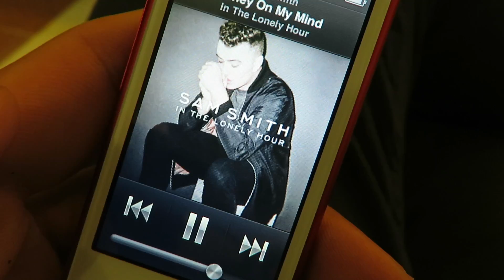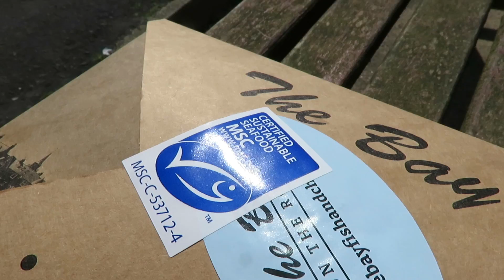7 | TRAVEL VLOG | OCEAN & FOREST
Made it to Aberdeen, Scotland and came face to face with its beauty that includes Sustainable Seafood

Music/Audio Credits:
Money On My Mind - Sam Smith
Bird Set Free - Sia
For Love - The Sam Willows
Daydream Believer - Susan Boyle